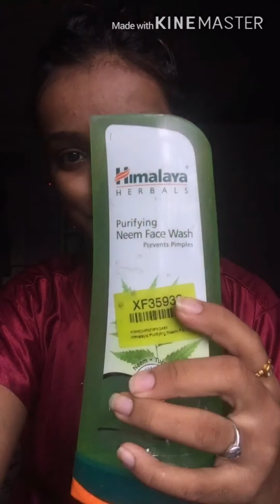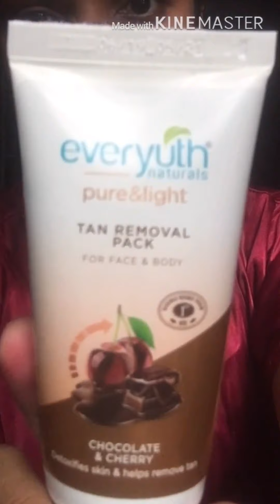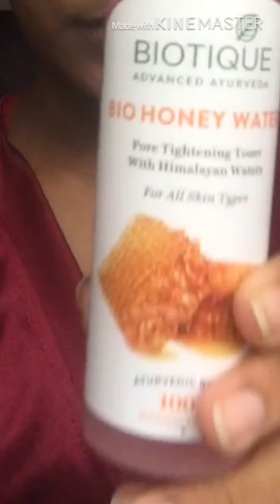Weekly pamper routine in a budget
Hey guys
This is my sunday pamper routine what I usually do on weekly basis and it’s really important to take care of your skin and hairs